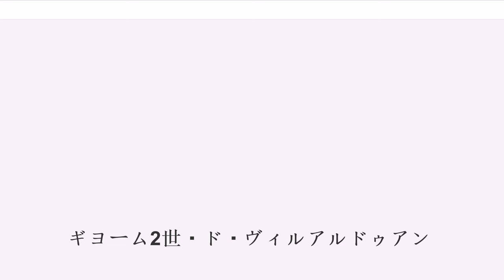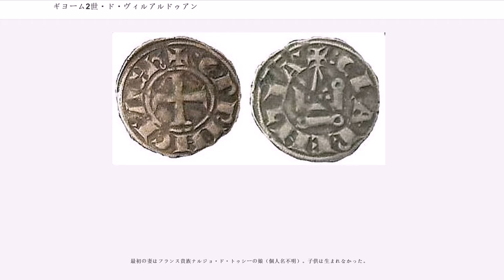ギヨーム2世・ド・ヴィルアルドゥアン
ギヨーム2世・ド・ヴィルアルドゥアン（Guillaume II de Villehardouin, 1211年頃 - 1278年5月1日）はギリシア生まれのフランス人、第4代アカイア公（1246年 - 1278年）。ギリシア名グリエルモス（Γουλιέλμος）。第2代ジョフロワ1世・ド・ヴィルアルドゥアンの次子、第3代ジョフロワ2世・ド・ヴィルアルドゥアンの弟。

母イザベルがギリシアに移住した後、1211年頃にカラマタ城で生まれた。フランス語に加えてギリシア語も自由に操ったと言われている。

1248年、1年近い包囲戦の後、半島最後の拠点であった要塞都市モネンヴァシアを降伏開城させ、半島全土の征服を一応達成する。

1249年、タイゲトス山脈に籠もって抵抗を続けるスラヴ人部族・メリング族を牽制すべく山麓の丘にミストラス城を、また同じ頃、支配下に入ったマニ地方に「大マニ城」を建設して反乱に備えた。こうした相次ぐ築城は、半島全土の征服と共にアカイア公国の絶頂期を飾る事業であった。ギヨームはこうした居城を巡回して支配を強めると同時に、平地に建設された首都アンドルヴィル（アンドラヴィダ）で宮廷生活を営み、フランス文化がこの地に花咲いた。

ギヨームはフランス貴族ナルジョ・ド・トゥーシの娘（個人名不明）、イタリア人のカリンターナ・ダッレ・カルチェリと2度にわたって結婚したが、2度とも先立たれていた。1258年、イピロス専制公ミハイル2世ドゥカスの娘アンナと結婚し、アカイア公国はニケア帝国の躍進に対しイピロス専制公国、シチリア王国と同盟して反ニケア包囲網を敷く事になった。

この危険な同盟が、ギヨームとアカイア公国を繁栄の絶頂から転落へと導く事になる。1259年、ペラゴニアに集結した反ニケア同盟軍であったが、ギヨームとミハイル2世の庶子ヨアニス1世ドゥカスとが対立し、軍団の足並みに乱れが生ずる。この対立の原因は、自分の高貴な生まれを誇るギヨームが、ヨアニスの出自を嘲笑したからであると伝えられている。ギヨームはその軽率さに対し、高い代償を支払わされる事となった。ヨアニス・ドゥカスは早々に軍を離脱させ、残存する同盟軍はペラゴニアの戦いに於いてニケア皇帝ミハイル8世パレオロゴスの弟、ヨアニス・パレオロゴス副帝（ケサル）指揮下のニケア軍に惨敗を喫してしまう。ギヨームは辛くも戦場を離脱したが、逃走中追いつめられ、最後は農家の藁束の中に身を潜めていたところを見つかり捕らえられてしまう。

ギヨームは1259年から1261年の2年間にわたり、ニケア、ついで東ローマ帝国の首都に返り咲いたコンスタンティノポリスにて虜囚の生活を送った。この間、妻アンナが捕虜になった他の騎士達の妻と共にアカイア公国を統治したという。結局、ギヨームは東ローマ皇帝の臣下となり、帝国にミストラス、モネンヴァシア、「大マニ城」、ゲラキの4要塞を割譲することでようやく釈放された（引き渡しは翌1262年）。その際、帝国軍総司令官（メガス・ドメスティコス、μέγας δομέστικος）の名誉職をミハイル8世から授与されている。

この敗退と喪失はアカイア公国にとって大きな打撃となった。「異端」である東ローマに臣従したギヨームの個人的名声が失墜しただけではない。戦闘に於ける損失は、元々決定的に少数派であったフランス人騎士層の更なる減少を招き、この寡頭政治の弱点を露呈してしまった。そして何よりも重要かつ難攻不落の拠点を東ローマ側に割譲したことで、彼らに半島再征服の足がかりを与えてしまった。それはゆっくりとした、しかし確実な、1430年の全土併合と滅亡まで決して止む事のない衰亡の歴史の始まりであった。

ギヨームはこのような失地を挽回すべく、一大決断を下す。東ローマ皇帝に対する臣従は間もなく、東西教会合同を中々実行しようとしないミハイル8世に苛立ったローマ教皇によって無効とされていたが、実質的な支援を得るべく、当時アドリア海・エーゲ海地域に勢力を広げつつあったフランス王家出身のシャルル・ダンジュー（シチリア王カルロ1世）との同盟に乗り出すのである。1267年にイタリア・ヴィテルボで締結されたいわゆるヴィテルボ協定は、シャルルとギヨームとの同盟、ギヨームのシャルルへの臣従、ギヨームの娘イザベルとシャルルの三男フィリップの結婚と後者のアカイア公国相続（ギヨームには後継者となる男子がいなか...